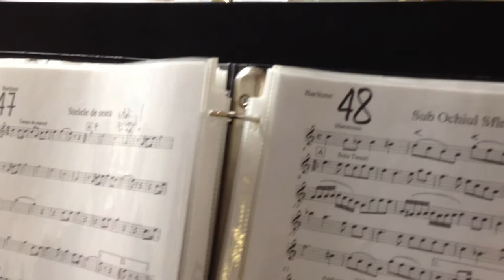bethel montreal; fanfara final 2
21 sep seara